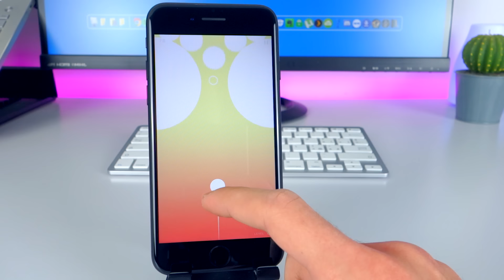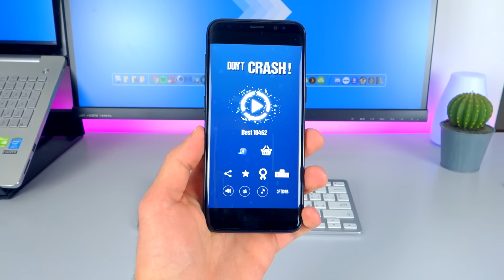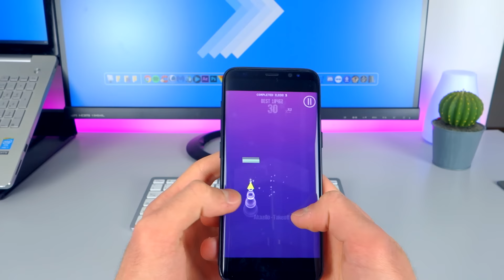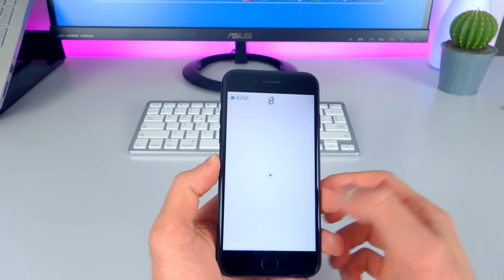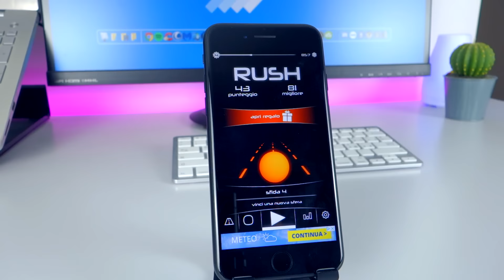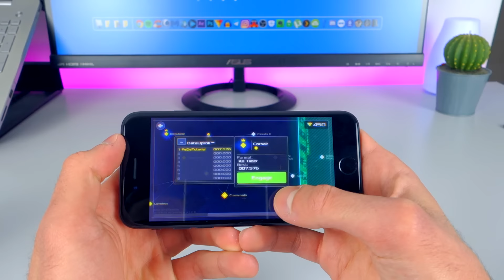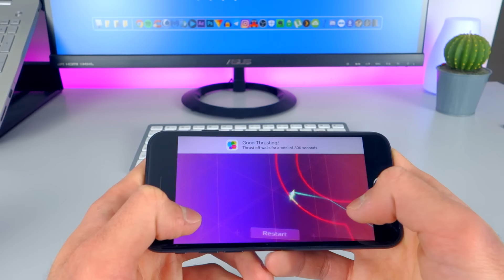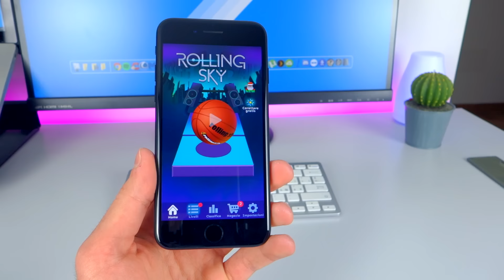Top 10 Giochi Arcade/Passatempo GRATIS per il TUO Smartphone! (iOS & Android) [ITA]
Finalmente tornano i giochi! Oggi ho deciso di fare un episodio speciale portandovi un video dedicato unicamente ai migliori giochi Arcade che potete scaricare in questo momento su tutti i vostri iPhone e dispositivi Android. Sono tutti gratuiti (e anche i miei preferiti!), quindi vi consiglio assolutamente di provarli il prima possibile! :)